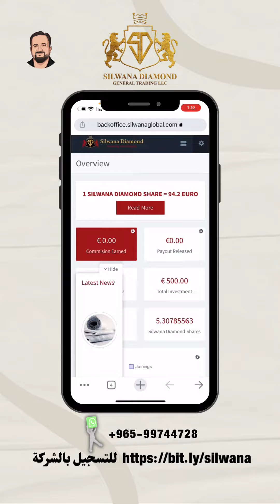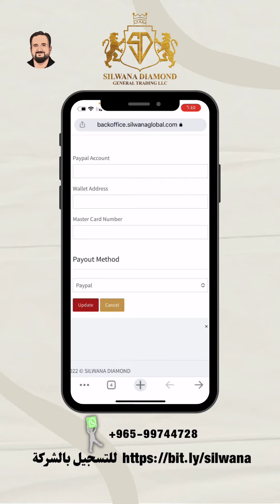كيف تحدد طريقة سحب الاموال في شركة سلوانا دايموند ؟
‎*هذا شرح مختصر لفكرة الاستثمار معنا في شركة سلوانا دايموند العالميه*

‎*كن مستثمراً:*

‎*❄️افتح حساب واشتر عدد الاسهم اللي تريدها *

‎*❄️يبدا العدد ب 5 أسهم ب500 يورو  تقريبا2300 ريال سعودي تقريبا*
‎*والعدد مفتوح حتى 100 الف يورو *

‎*❄️  نفذ هذا الشرط بعدما تستثمر عشان تستفيد الراتب الشهري لعام 2030ميلادي :*

‎ *أحضر 3 مستثمرين فقط وسجلهم معك *
‎*عندما تنفذ الشرط وتسجل الثلاثه راح* *تضمن اقل راتب مستحق من الشركه شهريا لمده تسع سنوات  وهو 110يورو  تقريبا 500سعودي*

‎*طبعا الراتب يزيد اذا استمريت تضيف اشخاص معك او ضخيت فلوس في محفظتك *💵💸💵💸

‎*❄️واستمتع براتبك الشهري دون توقف*
‎*حتى لو توقفت انت لن يتوقف راتبك لانه بيجي من عوائد الاستثمارات لمدة 8 سنوات حتى عام 2030*

‎*هذا كل شي* 😊

‎*كن مستثمر وخذ ارباح الاسهم حقتك7% الى 10‎%‎*

‎*وخذ 5% عن لإاستثمارات الثلاثه عن الذين انت سجلتهم معك *

للانضمام والتسجيل مع شركة سلوانا دايموند من هنا👇🏻

 اضف الكود Kwai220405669 لكسب المال
انضم لشركة سلوانا دايموند واحصل على راتب شهري مدى الحياة
صمم فيديوات ثلاثية الابعاد أو اعلانية وصمم شعارات
رابط خاص وسري للغاية لا تدخل عليه؟؟
الربح من قراءة الايميلات فقط الانضمام عبر الرابط
وللانضمام مع شركة DXN مجانا والحصول على عضوية دولية وخصوما من هنا
انضم بقناة التلجرام لتتعلم اكثر عن كيفية الربحlمن موقع webtalk
ما عليك سوى الانتساب إلى هذه القناة للاستفادة من المزايا:
انضم لبرنامج كانفا مجانا واصبح مصمما محترفا
وللإنضمام مع فريقي فريق المصممون المتألقون في موقع CANVA للتصاميم من هنا
لطلب منتجات شركة dxn الطبيعية من هنا عبر المتجر الالكتروني
رابط أداة tube buddy لتحسين قناتك من خلال الرابط أدناه.
صمم موقعك الإلكتروني مجانا وبكل سهولة ومدعوم باللغة العربية
للحصول على استضافة لموقعك بأرخص الاسعار مع أفضل الشركات بلو هوست للاستضافه
للتبرعات ودعم قناتي عبر البيبال من هنا